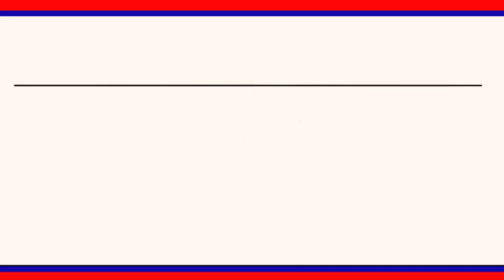ప్రశాంత వాతావరణంలో జరిగిన మహా శివరాత్రి జాతర : జిల్లా ఎస్పీ రాహుల్ హెగ్డే || LRT NEWS